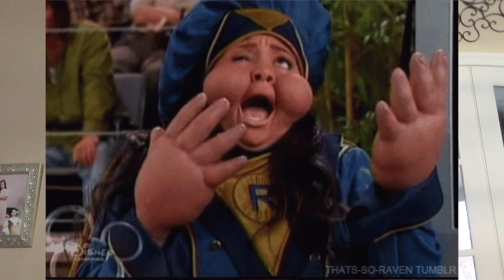vlogmas days 11-14 | my wisdom teeth journey